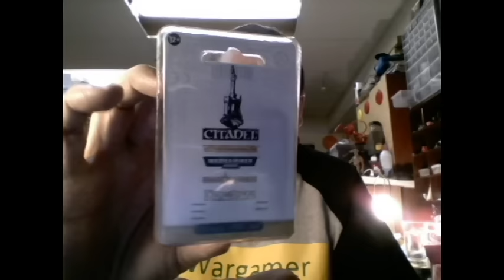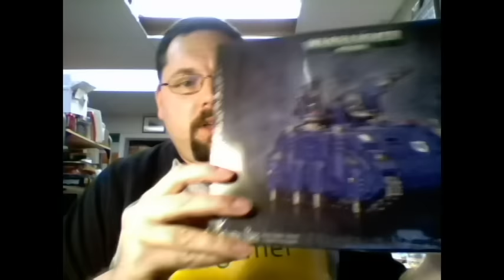Warhammer 40k Wargamer Shawn's 500 Subscriber Challenge and more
This video goes over the 500 subscriber challenge as well as prizes for the challenge and how to win.